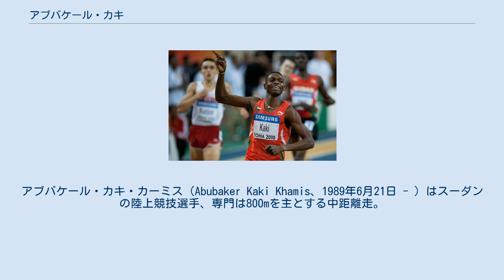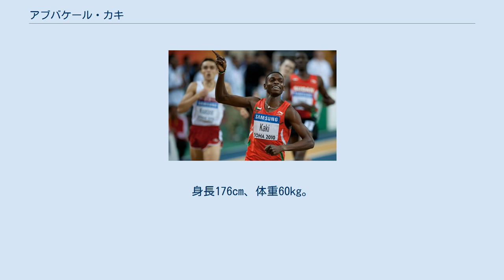アブバケール・カキ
アブバケール・カキ・カーミス（Abubaker Kaki Khamis、1989年6月21日 - ）はスーダンの陸上競技選手、専門は800mを主とする中距離走。
第13回世界陸上競技選手権大会男子800m銀メダリスト、2008年北京オリンピック、2012年ロンドンオリンピック800mスーダン代表。
 2008年2月、スウェーデンの競技会1000mで2分15秒7を記録し、この年の1000m世界ランキング1位を獲得した。
 3月9日には2008 バレンシアで開催された世界室内陸上競技選手権800mにおいて優勝、18歳と262日での戴冠は最年少優勝記録であった。
6月6日、オスロで開催されたビスレットゲームズ800mにおいて、1分42秒69のジュニア世界記録およびスーダン記録を樹立して優勝した。
従来の記録は、1997年ケニアのジャフェス・キムタイが残した1分43秒64であった。
8月、北京オリンピックでは準決勝8着となり決勝進出はならなかった。
 2009年8月世界陸上競技選手権800mでは準決勝で転倒し途中棄権の結果に終わった。
2010年3月、ドーハで開催された世界室内陸上選手権800mでは1分46秒23の記録を残し、前回2008年大会に引き続いて優勝を飾った。
 2004年に陸上競技を始めた。
それまではサッカーの選手であったという。
スーダン・エルムグラッド（Elmuglad）出身、遊牧民ミッセリアである。
 2010年世界室内陸上競技選手権大会にて